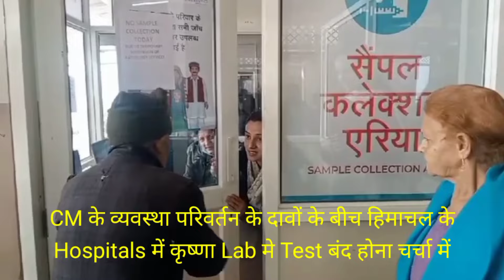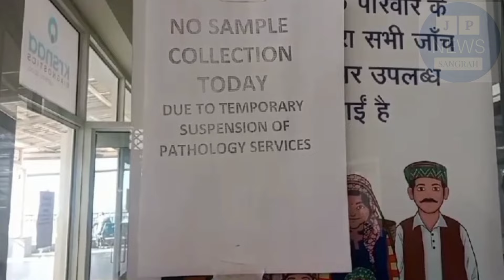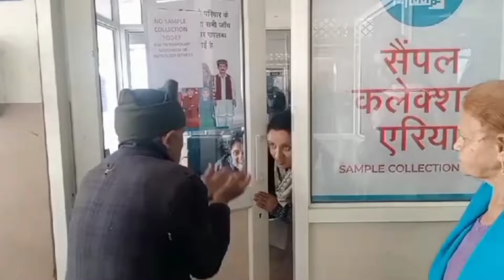CM के व्यवस्था परिवर्तन के दावों के बीच हिमाचल के Hospitals मे Test बंद होना चर्चा में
हिमाचल में Congress अथवा Sukhvinder Sukkhu Government के सत्ता में आने के बाद साल 2023 के शुरू में जहां 1000 से ज्यादा Institute बंद किए गए, वहीं 2024 में कृष्णा Lab द्वारा प्रदेश भर के Hospital में आज Test बंद किया जाना चर्चा में है। राज्य सरकार की अधिकृत Krishna Lab ने पैथोलॉजी के टेस्ट व एक्सरे न होने से मरीजों को परेशानी बढ़ गई है और इस मामले में CM व Health Minister की प्रतिक्रिया आना बाकी है। रिपन अस्पताल के MS डॉ लोकेंद्र शर्मा ने कहा कि, जल्द मामला सुलझा किया जाएगा। उधर Institute बंद करने, Outsource Employees को निकालने व अधूरी Guarantee के बाद BJP इस मुद्दे को भी जोर-शोर से उठाने की तैयारी में है।